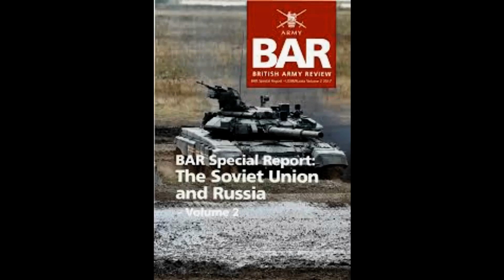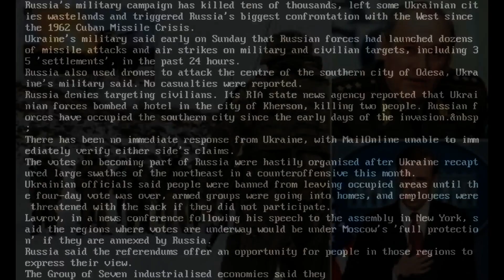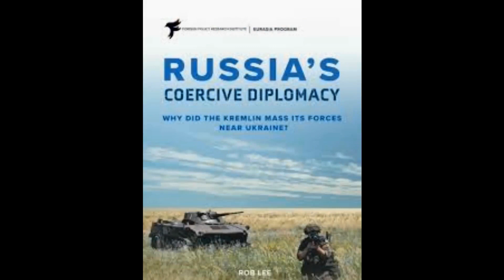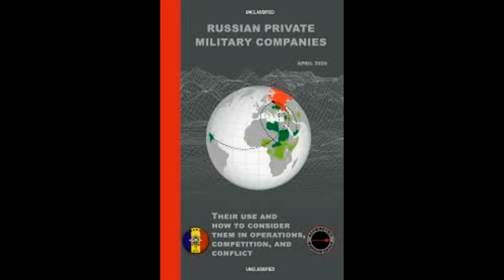Russian politicians call for Putin s private army to be reinforced in military draft MoD says Na